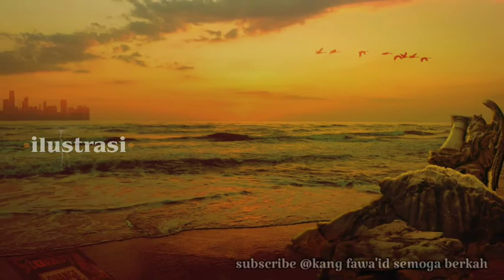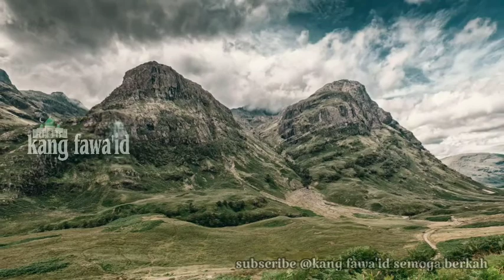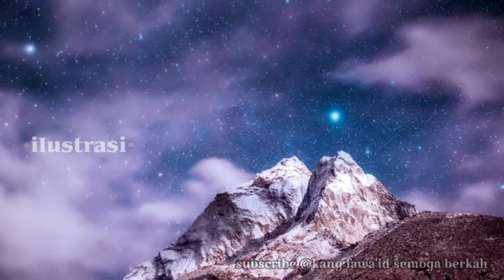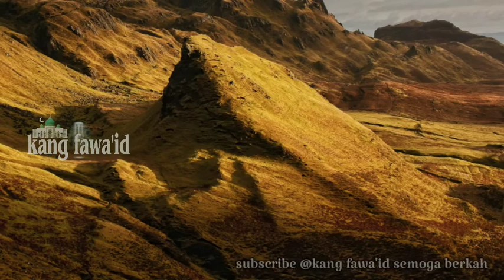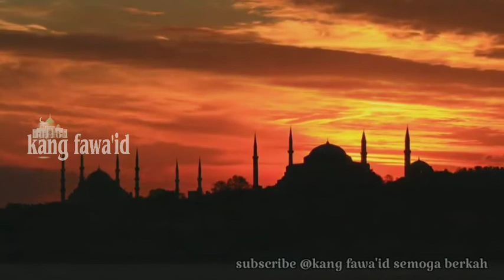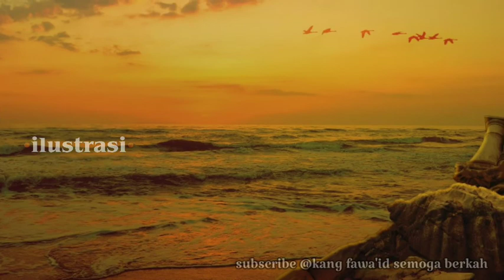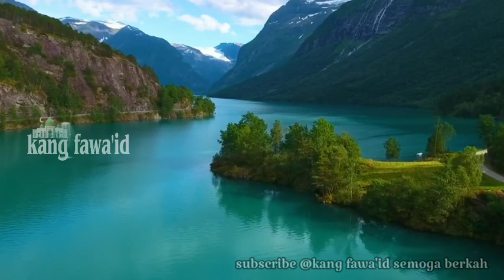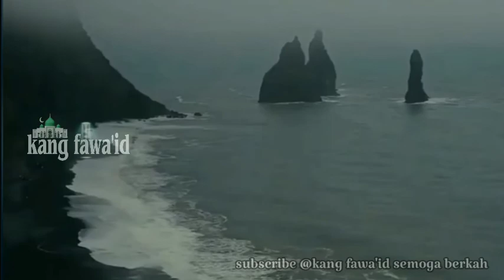apa itu ilmu laduni? - kajian sejarah ilmu laduni yang mempertemukan antara musa as dan khidir as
Assalamu'alaikum...? Di segmen kajian islam ini, kami mempersembahkan sebuah kajian tentang apa itu ilmu laduni

dan sumber kajian ini kami ambil dari kitab "sejarah ilmu laduni karya k.h muhammad luthfi ghozali

Background musik dari :

youtube studio